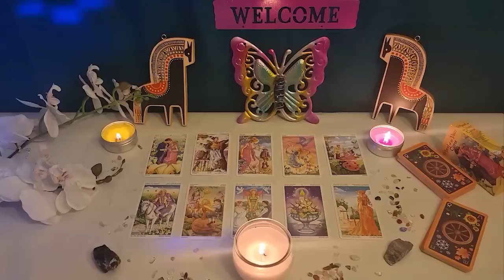TAURUS❣️ I'M SORRY TAURUS *Extremely* High Profile Person Is Coming Though!❤‍🔥😍 TAURUS READING